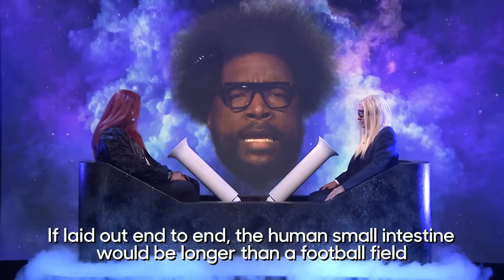Tonight Show Blow Your Mind with Dwayne Johnson and Shaquille O’Neal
Jimmy Fallon challenges Dwayne Johnson and Shaquille O’Neal to games of Blow Your Mind.